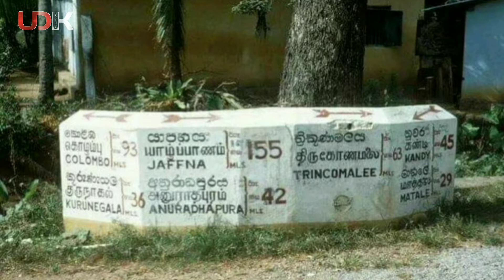Sri Lankan-1978 | 1978 දී ලංකාව තිබුනු හැටි...👍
විදේශිකයකුගේ කැමරාවක සටහන් වූ 1978 වර්ශයේ ශ්‍රී ලංකාවේ දසුන්